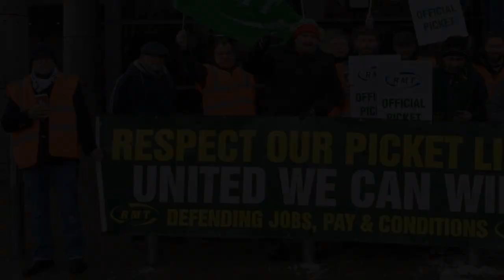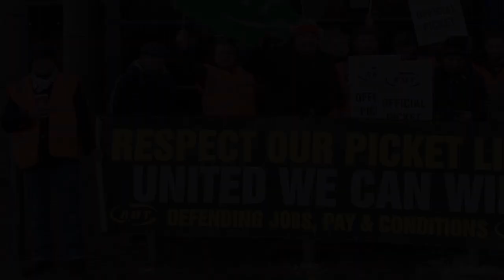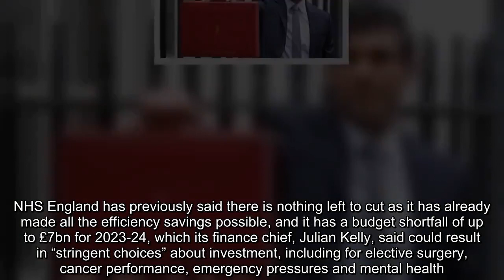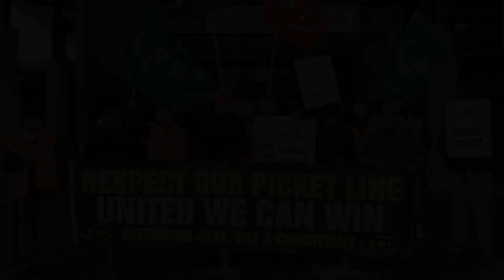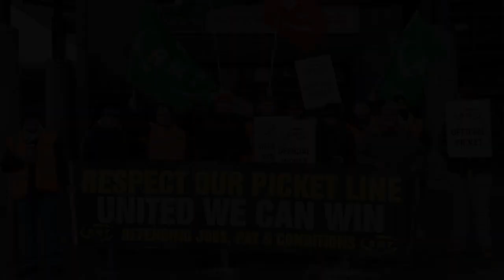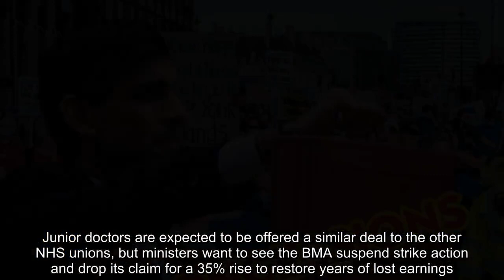Rishi Sunak decided to raise wages for the public sector after a series of strikes